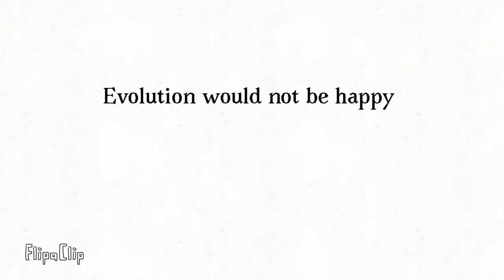Evolution would not be happy (FlipaClip animation)